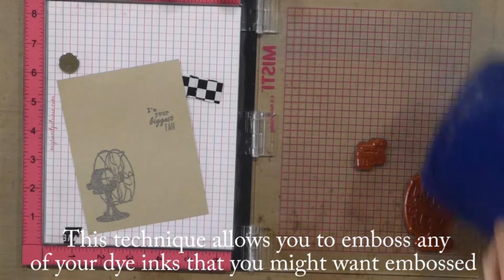Embossing over dye ink!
Using the MISTI you can emboss over any dye ink. Eliminating you need to have both pigment and dye inks.